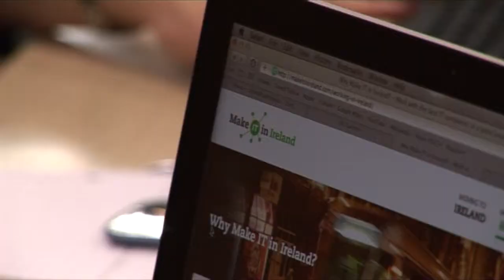What I Do - Siobhán Hasner - Online Marketing Manager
Siobhán Hasner describes her role as Online Marketing Manager within Ireland's tech sector. She explains her primary duties as well as the variety and challenges the role offers.